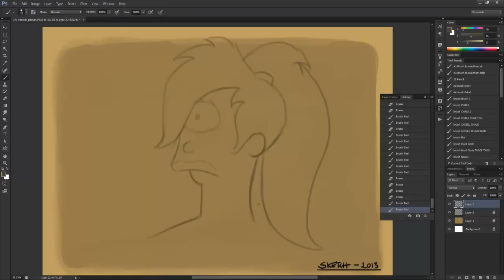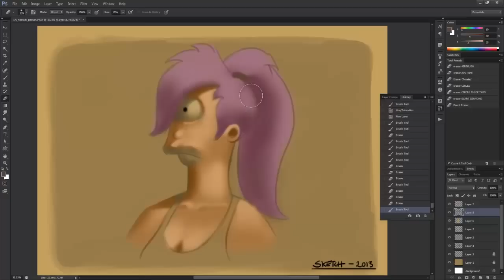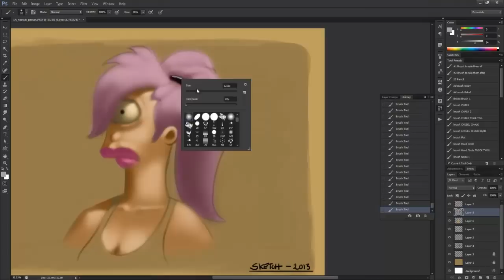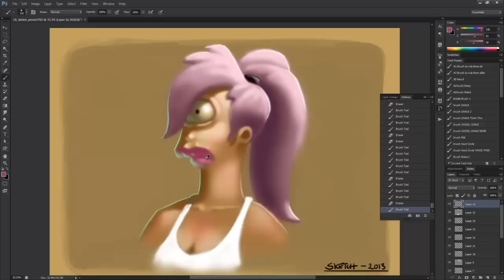[HD] How to draw Leela | Futurama Speedpainting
Second speedpainting while watching futurama :) 30 minutes or so real time. Here's the final image